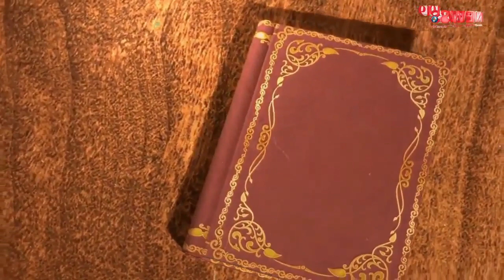भक्ति रस Bhakti Ras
पूज्या प्रज्ञा दीदी की मधुर आवाज में श्रीमद्भागवत कथा का रसपान Srimad Bhagwat Katha Raspan in the sweet voice of Pujya Pragya Didi